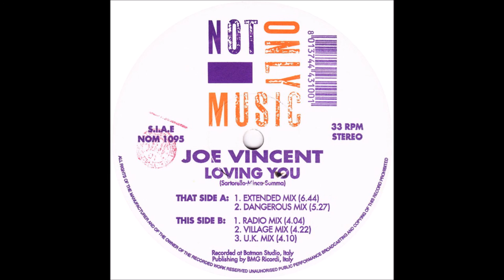Joy Vincent - Loving You (Extended Version) (1995)